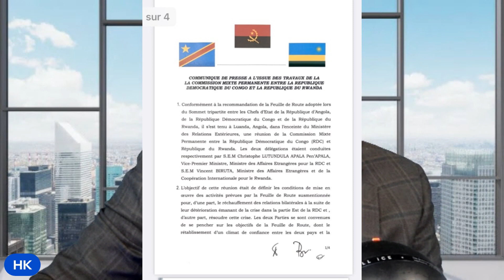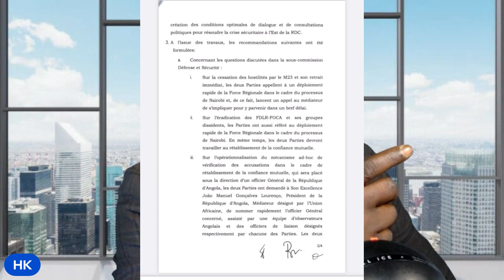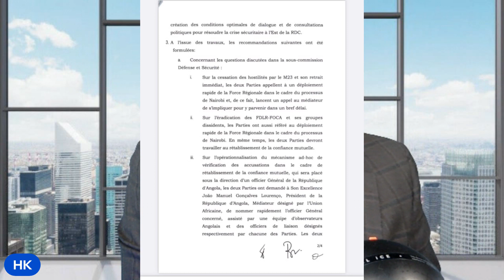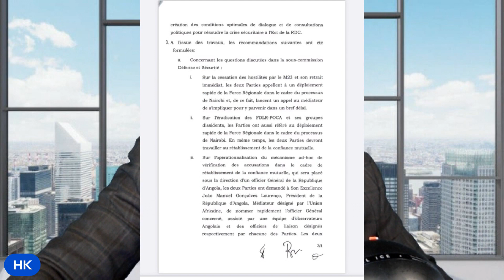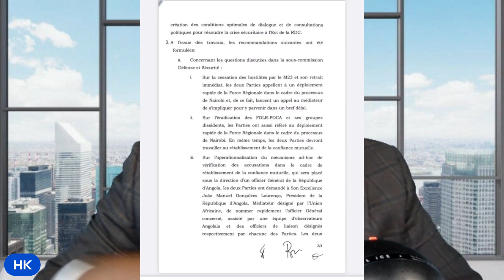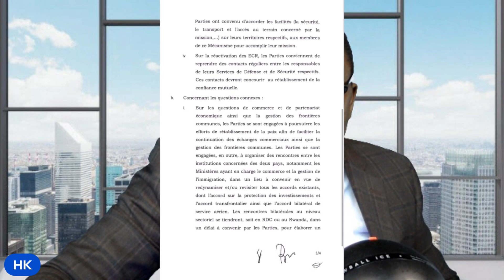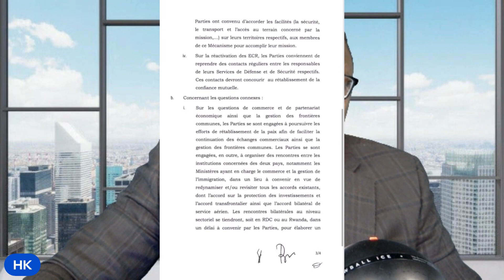URGENT: LE RWANDA TEND ENCORE UN PIEGE A LA RDC EN ANGOLA